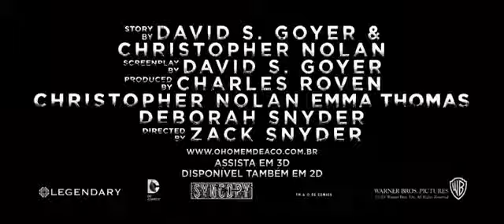Superman - O Homem de Aço - Trailer 3 legendado